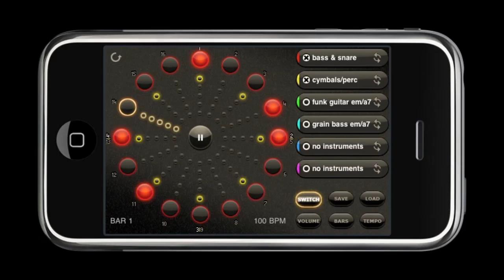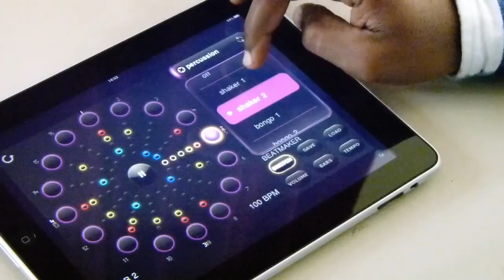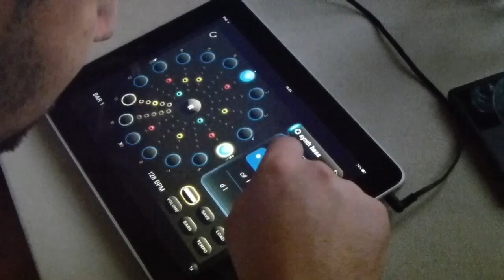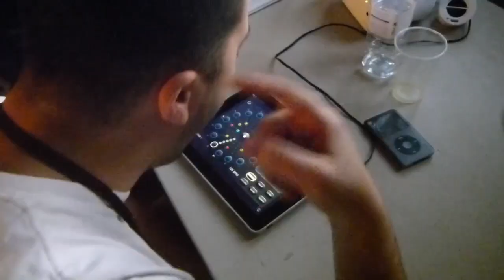Plan B & The Streets - O-Generator Urban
O-GENERATOR URBAN APP

O-Generator Music Maker is an App that can be used as a musical sketchpad to compose, learn, create and develop ideas in different styles whatever your musical level.

O-Generator's simple interface achieves sophisticated results. You can create and combine chords, choose individual notes and develop unique rhythmic patterns for your music compositions using an array of real instruments from drumkits to guitars. The beauty about O-Generator is that YOU compose the music.